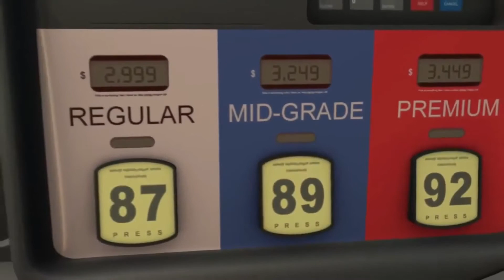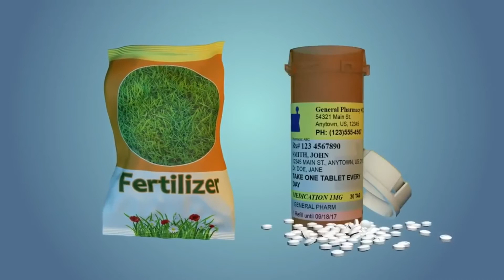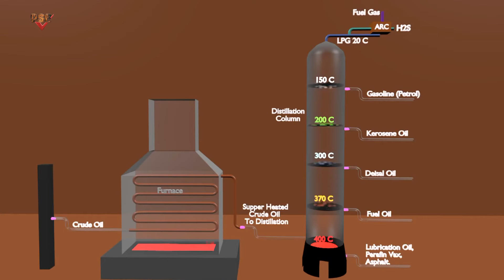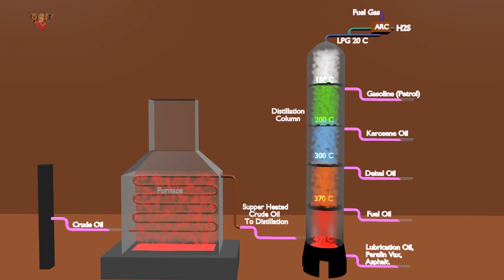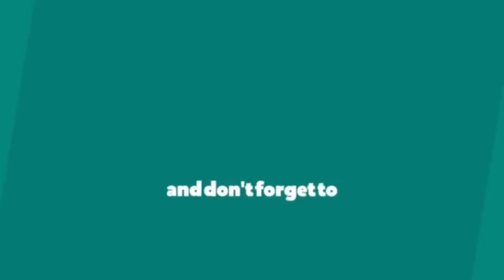GASOLINE, DIESEL & OTHER PETROLEUM PRODUCTS.. Paano Ba Ginagawa?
My experience in the Oil & Gas Construction somehow take me close in knowing the Basics of Hydrocarbons and Crude Oil Refining Stuff.